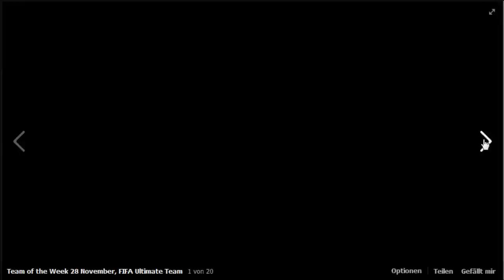Fifa 13 Ultimate Team - team of the week 28 November / Ibrahimovic / Kroos / Iniesta / Dante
TOTW 11 in-form (IF) players (including Ibrahimovic, Iniesta & Kompany) will be available in packs from 6pm (UK time) November 28th until 6pm December 5th 2012. This team can be challenged in the 'Team of the Week' section within FIFA 13 Ultimate Team on your console.

GK: Steve Mandanda, Olympique de Marseille - 84 to 85
CB: Dante, Bayern München - 81 to 82
CB: Vincent Kompany, Manchester City - 85 to 86
RB: Jesús Gámez, Málaga CF - 77 to 78
LM: Andrea Poli, Sampdoria - 77 to 78
CAM: Toni Kroos, Bayern München - 84 to 86
CM: Christian Eriksen, Ajax - 80 to 81
RM: Elano, Grêmio - 77 to 79
ST: Zlatan Ibrahimović, Paris Saint-Germain - 88 to 89
LW: Iniesta, FC Barcelona - 90 to 91
ST: Robert Lewandowski, Borussia Dortmund - 83 to 84

Substitutes:

GK: David Forde, Millwall - 66 to 70
CB: Amaya, Real Betis Balompié - 70 to 72
LM: Vitolo, UD Las Palmas - 70 to 73
CAM: Ivelin Popov, Kuban Krasnodar - 74 to 74
LW: Kevin Ellison, Morecambe - 58 to 64
ST: João Tomás, Rio Ave - 75 to 77
CF: Jordi Gómez, Wigan Athletic - 72 to 74

Reserves:

GK: Felipe Melo, Galatasaray SK - 81 to 64